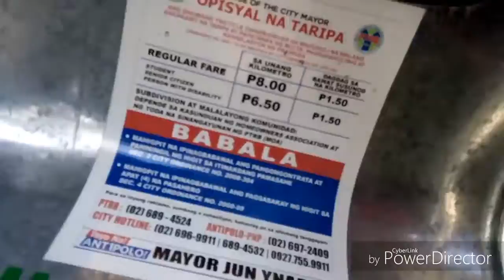PAPUNTA NG QUIAPO.... si Kuya Fern # 2